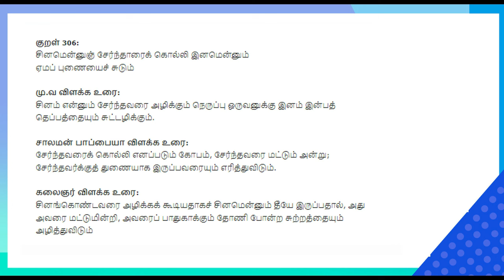உன்னை நீ அறிவாதவரை உலகை வெல்ல முடியாது -ஐயா தமிழருவி மணியனின் மெய் சிலிர்க்கும் பேச்சு